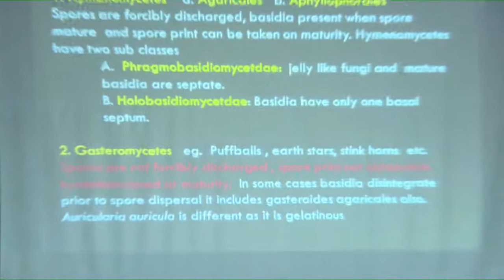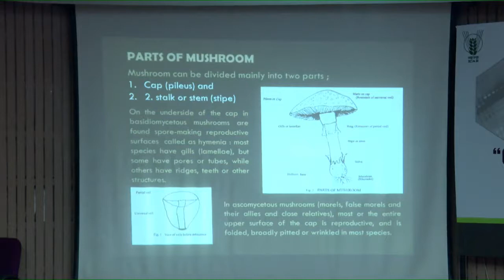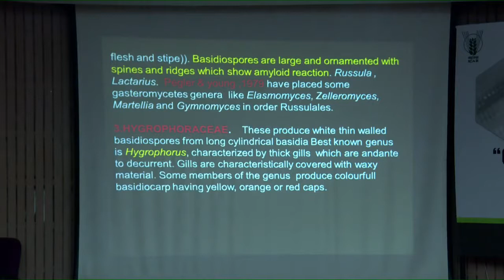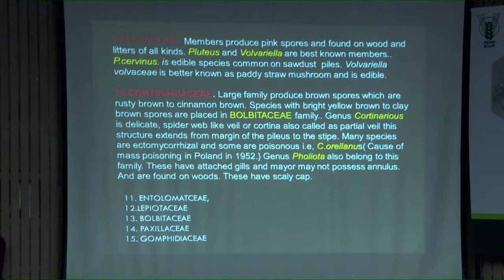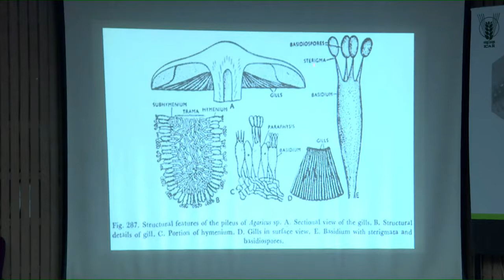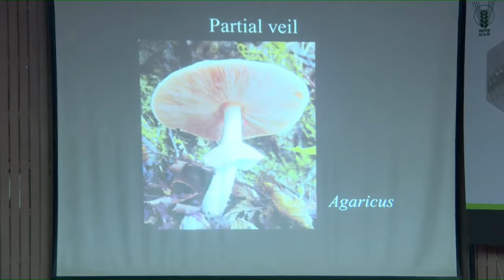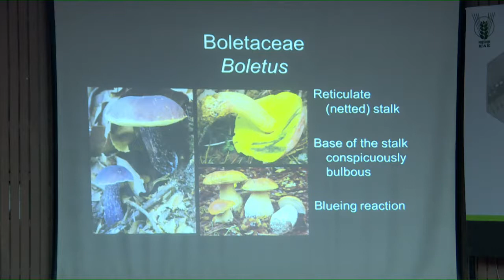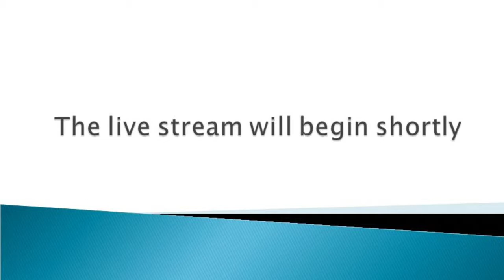Lecture on Taxonomical Studies On Macro Fungi by Dr R K Sharma-Sept12,2019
“Genomics-Assisted Molecular Systematics of Fungi”

Taxonomical Studies On Macro Fungi by Dr R K Sharma-Sept12,2019